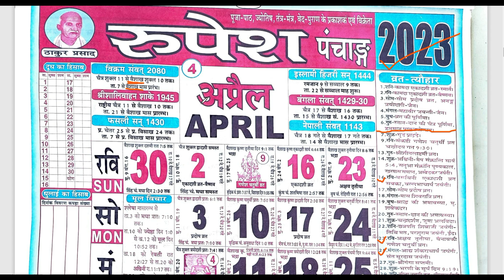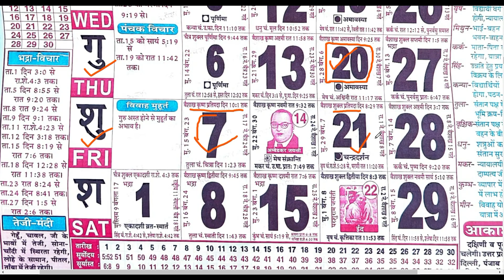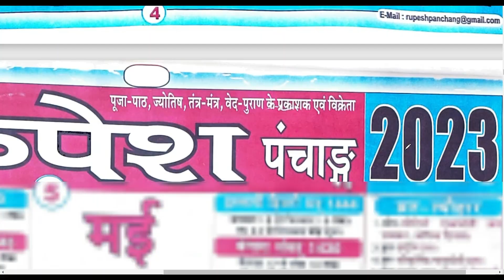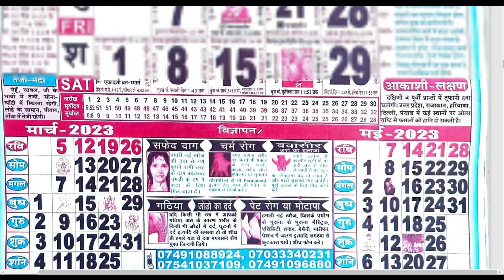2023 बैशाख मास कब से शुरू होगा और कब होगा समाप्‍त Vaishakh Vrat Tyonhar 2023, Amawsya purnima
About this video:- 2023 बैशाख मास कब से शुरू होगा और कब होगा समाप्‍त Baishakh Vrat Tyonhar 2023, Amawsya purnima, Baishakh maas 2023 kab she shuru hai, Baishakh mahina 2023,Vaishakh month 2023, Baishakh amawsya, Baishakh purnima,

Dharma Shiksha ka uddesya hai aaj ke yuva pidhi ko sanatan dharm, vastu, jyotish aur anya shastron , vedon, apni sanskriti apni virasat ke bare me information dena wo bhi sabhi digital platform par. Kyouki aaj ki yuva pidhi social media pe jyada active rahte hain to ye ek achha madhyam hai.